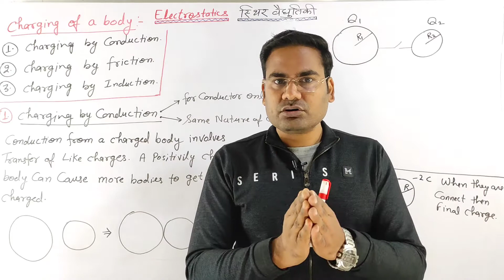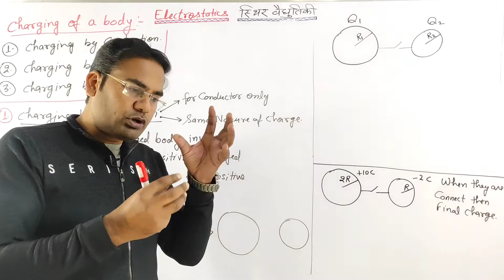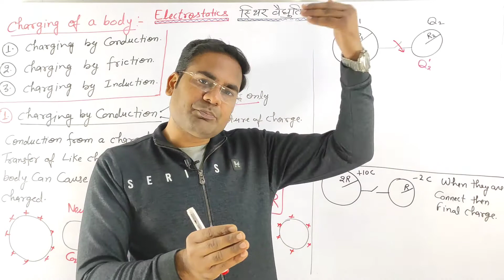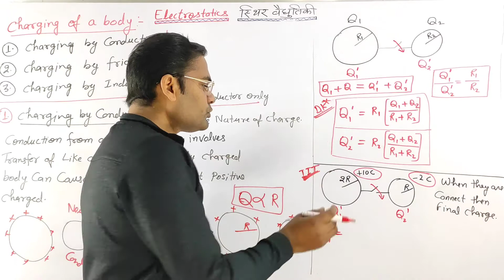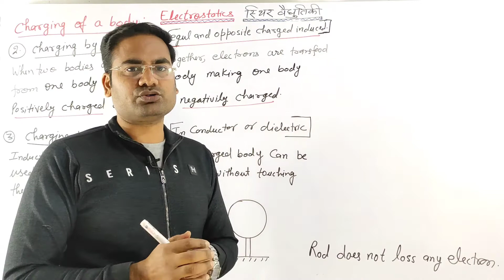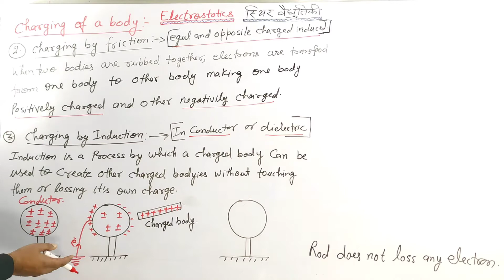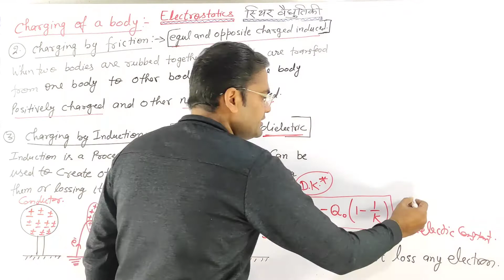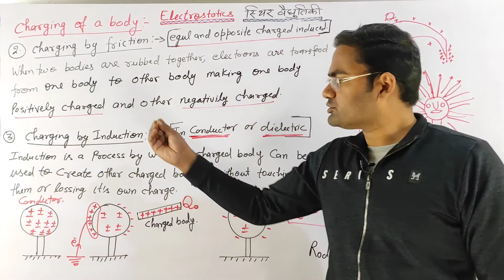Lec:02, Charging of a Body!! Charge,Chepter-1 Physics|| Class 12/ NEET/ JEE MAINS by D.k.star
Lec:02
-Charging of a Body
-Conduction method
-Friction method
-Induction method
Lec:01
Electrostatic
-Introduction of Charge
-आवेश
-Nature of Charge
-Unit of Charge
-behaviour of charge
-property of charge

video content proper explanation with definition as suitable.